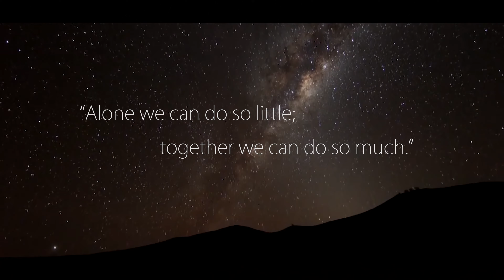SEG Club Commissioning Official Video 2015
Annual event held for directors, lecturers, advisors and members of Nanyang Polytechnic clubs to observe the commissioning of School Of Engineering Club Committee. This year, the 22nd batch will be stepping down, and handing over the club to the 23rd batch.

Directed by: Ricky
Producer: Ricky and Syafiq
Video Editor: Syafiq